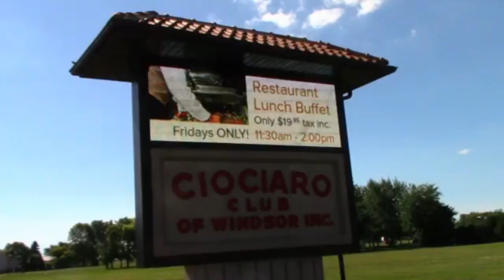2018 Chrismas Car Shows Special